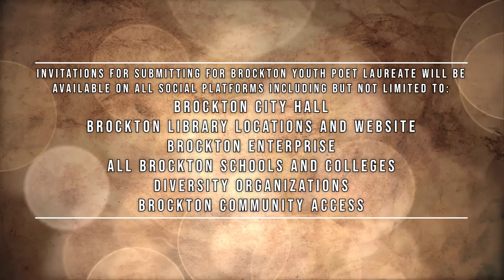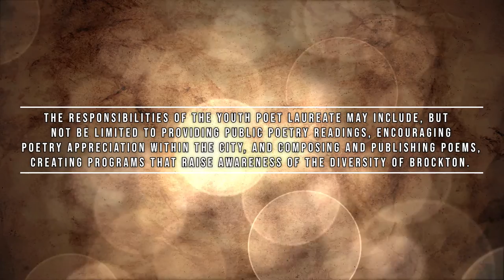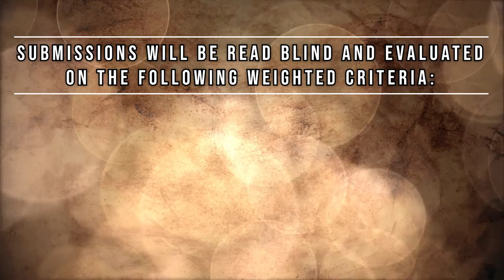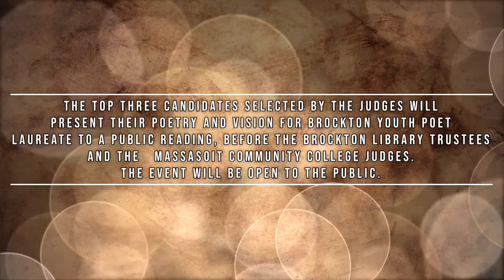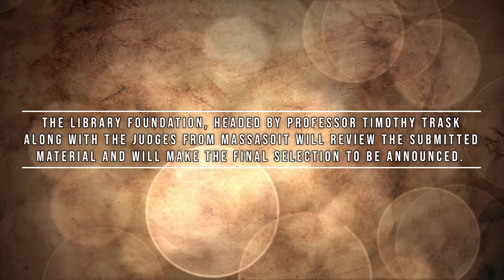Brockton Youth Poet Laureate PSA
Interested in being a Youth Poet Laureate. Watch this video for the criteria to apply to be the Youth Poet Laureate in the City of Brockton. The deadline is March 19, 2022.